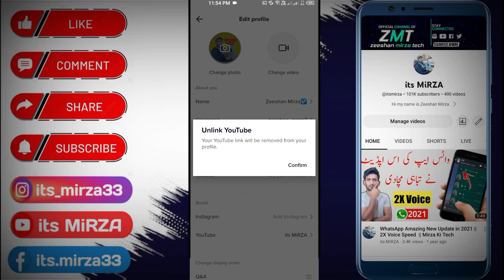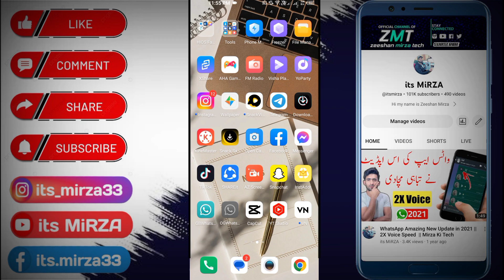TikTok New Update 2023 | TikTok Profile New Update | TikTok New Settings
Regards { Zeeshan Mirza}